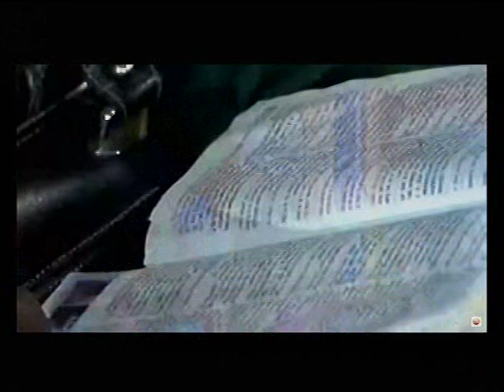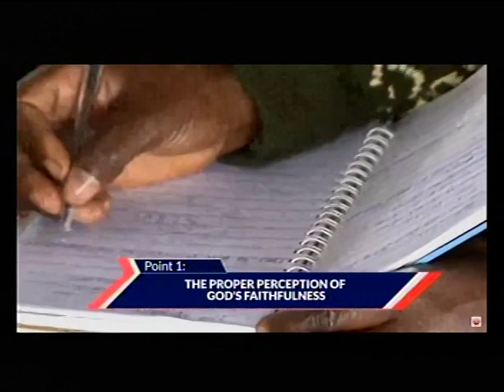DEEPERLIFE CHARLOTTESVILLE LIVE STREAM